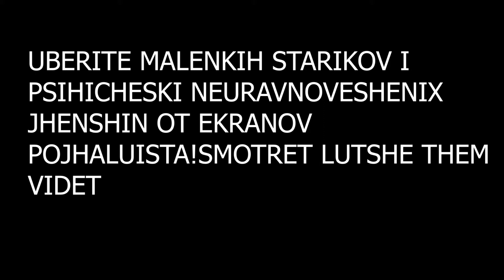Обзор на игру Rolling Sky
Демьян сделал обзор на игру Rolling Sky.